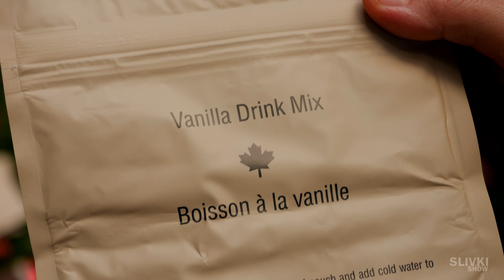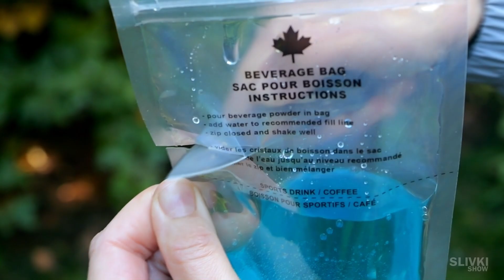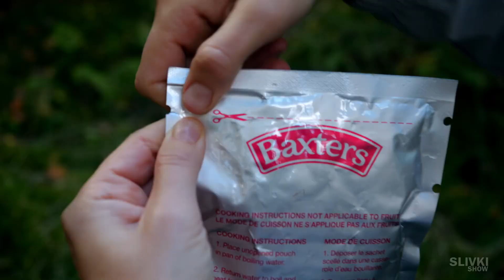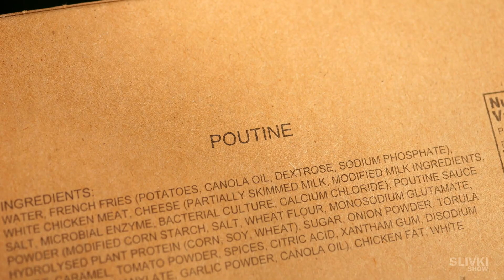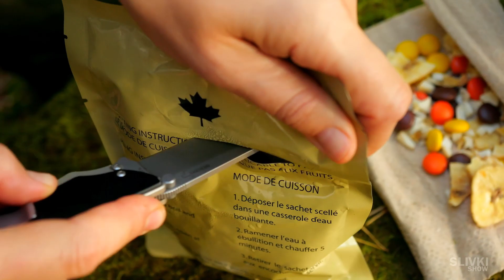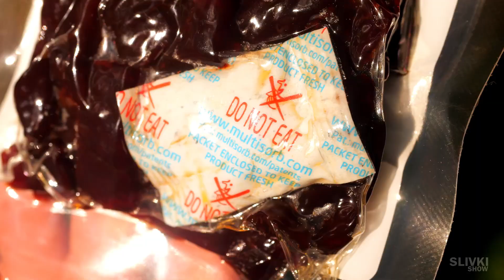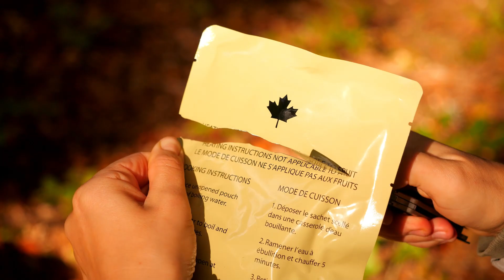1 GIORNO NEI BOSCHI CON LA RAZIONE MILITARE CANADESE